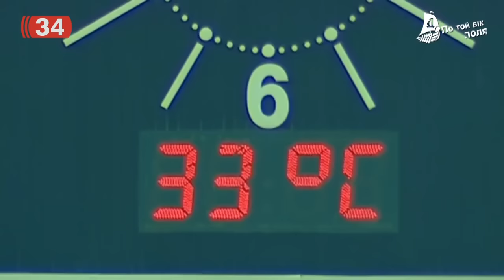"По ту сторону поля" выпуск от 20. 07.15.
В выпуске:
1.Дмитрий Михайленко- чемпионство не повод  почевать на лаврах- цель молодых ... выйти на более серьезный уровень.
2. Мирон Маркевич -  я ничего не обещаю болельщикам если ситуация не измениться -нам нужны серьезные перемены!
3. Андрей  Стеценко- усиление ищем-но ничего не обещаем-времена сейчас смутные...
4. Молодежка "Днепра" сенсационно уступает  "Говерле"
5. "Говерла" - "Днепр" матч основных составов-- Что это было?